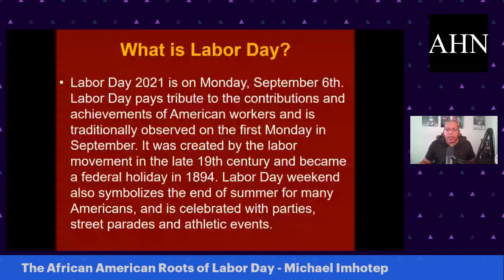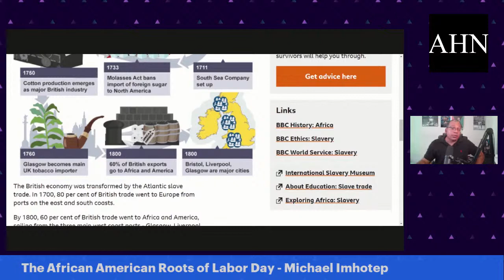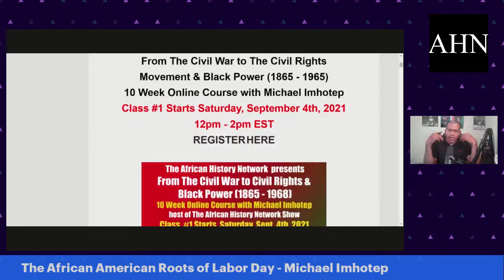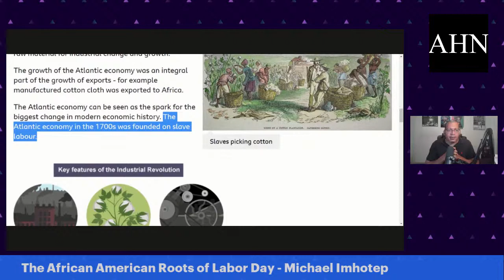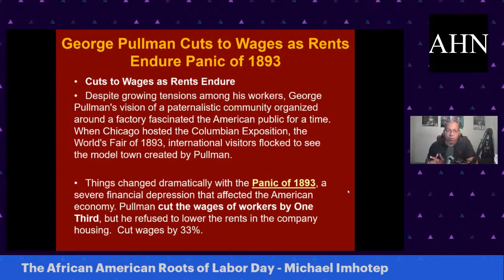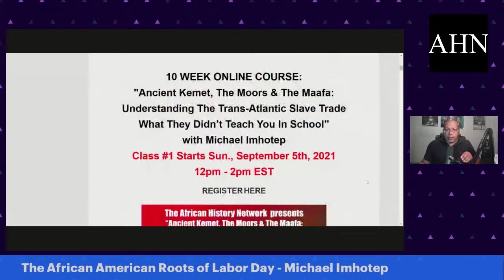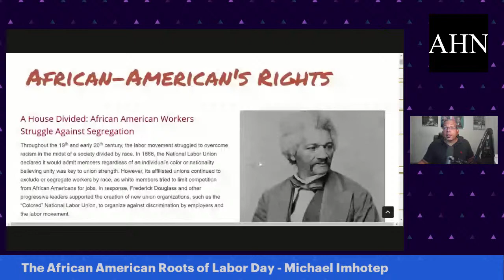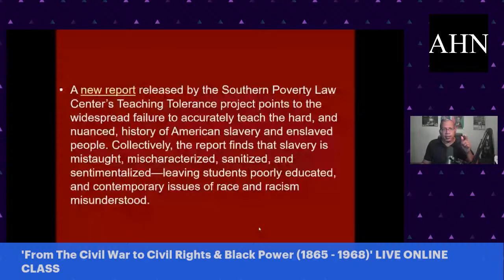Labor Day's African American Roots - Michael Imhotep 9-6-21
The African American Roots of Labor Day; Brotherhood of Sleeping Car Porters, A. Phillip Randolph, Frederick Douglass, Isaac Myers - Michael Imhotep 9-6-21

NEXT CLASS Starts Sun. 9-5-21, 4:00pm EST (LIVE Online Course) ‘Ancient Kemet (Egypt), The Moor & The Maafa: Understanding The Trans-Atlantic Slave Trade What They Didn’t Teach You In School’ with Michael Imhotep host of The African History Network Show.

(10 WEEK, 20 HR Online Class with Michael Imhotep host of The African History Network Show) Course Registration ON SALE $80. (WATCH 18 HOURS OF BONUS CONTENT ON DEMAND NOW.  Bonus content includes our class with Dr. David Imhotep author or 'The First Americans Were Africans Documented Evidence and Archaeologist Nubia Wardford on "Origins of Ancient Kush & The African Queens of Antiquity').  As a very special bonus you will receive a Digital Download of Michael Imhotep's 2021 Lecture on The Real History of Juneteenth!

This is an interactive class taught by Michael Imhotep. You will be able to ask questions with the live chat. There are many teaching tools used including a Power Point presentation, video clips, book references, articles, etc. (As soon as you Register you can watch last weeks class.) Aug. 20th, 2019 marked the 400th year Anniversary of the "20 and odd Africans" who came into Point Comfort on Aug. 20th, 1619 in what would later be called the colony of Virginia. This year was known as "The Year Of Return" as many African Americans are reconnecting to Africa and traveling to Ghana and other West African countries. When we discuss the Trans-Atlantic Slave Trade we have to first understand that African people are the Original people of North, Central & South America & have been in the land we call U.S. at least 51,700 years. We can’t start studying our history in SLAVERY. Even when we study the Trans-Atlantic Slave Trade, which is important to study, we can’t start in 1619 or in the 1440s when the Portuguese get involved. We have to understand the history chronologically and deal with the 800 year occupation of Europe by the Africans known as the Moors who enter into the Iberian Peninsula, today known as Spain and Portugal, from North Africa in 711A.D. This course not only deals with the Trans-Atlantic Slave Trade but thousands of years of history that leads up to the Slave Trade of African people taking place.